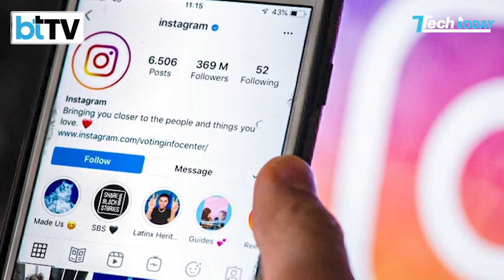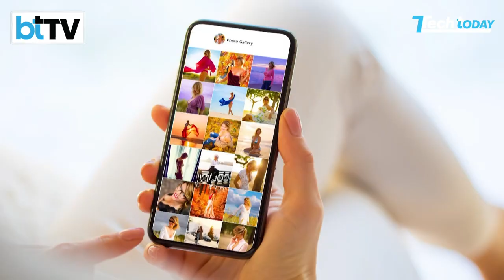Would You Pay Rs 699 For A Blue Tick On Instagram?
On Instagram, do you get DMs of pump/dump schemes or stock market signals? Do you also see fake profiles/ impersonators? It seems like Meta now has a plan to address this issue. Instagram users can get their account verified with their government ID after paying a fee of Rs 699. But what do creators and other Instagram users think about this development? Tech Today’s Aakanksha Ram Chaturvedi gets you this exclusive ground report.